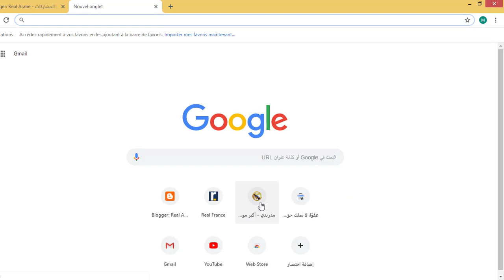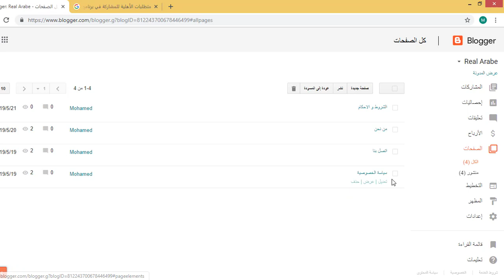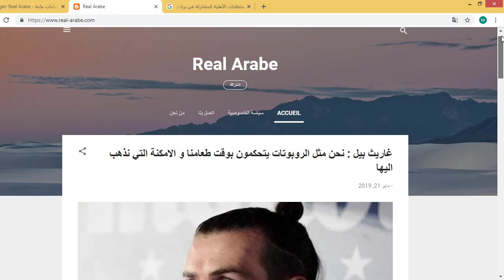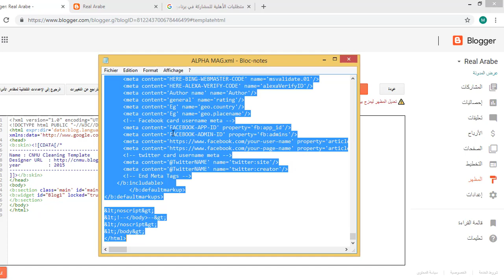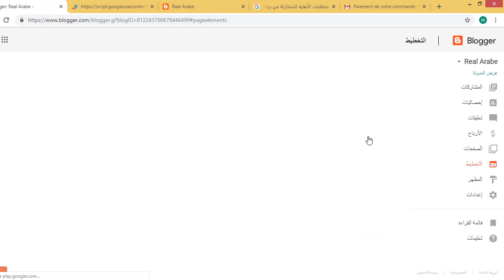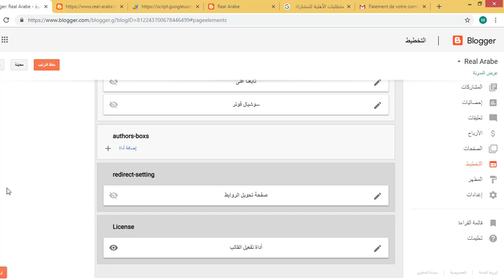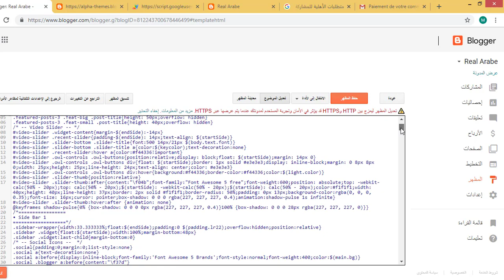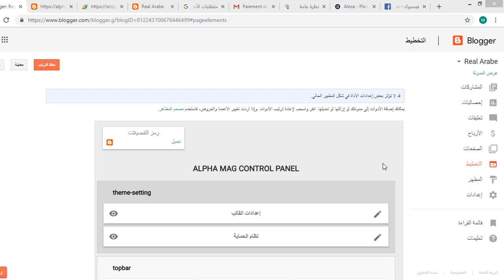تركيب قالب بلوجر